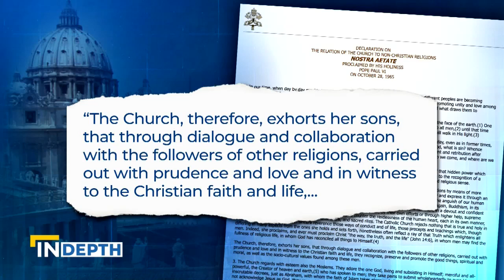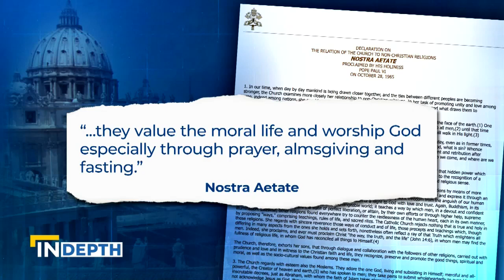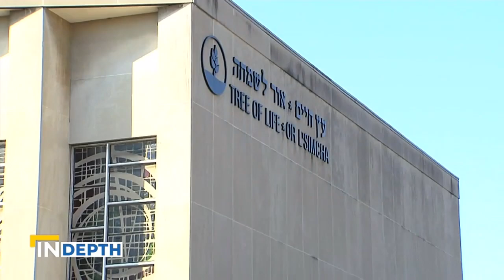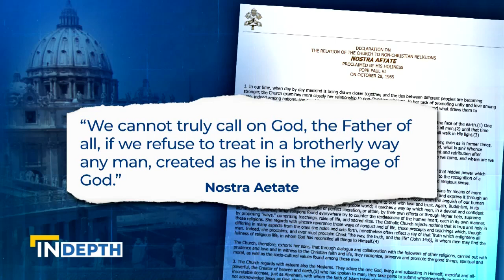Nostra Aetate & the Importance of Inter-religious Dialogue | EWTN News In Depth October 29, 2021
Correspondent Mark Irons looks at the creation and impact of the Vatican II document, Nostra Aetate, that encourages inter-religious dialogue.